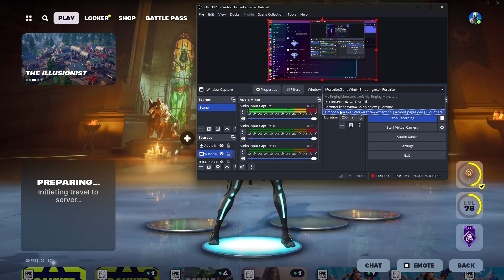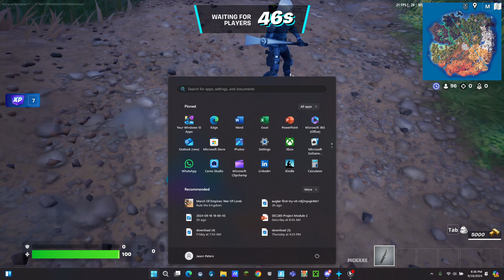Grinding Ranked In Fortnite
I heard weird noises and went searching. I didn't see this terrifying thing watching me and flipping all over until I watched the video. Ahh!